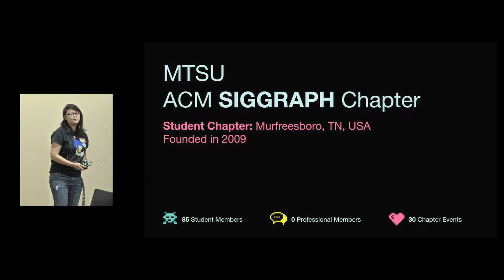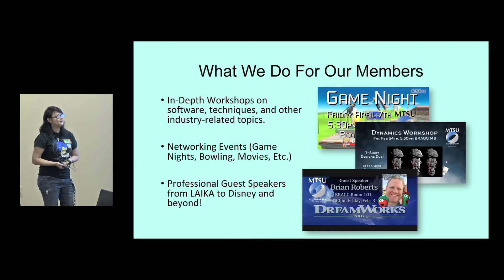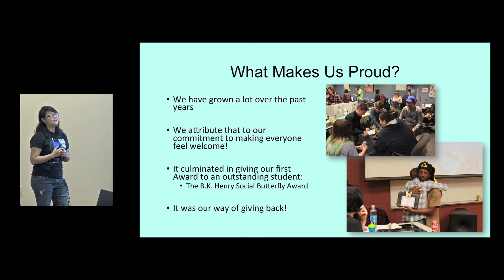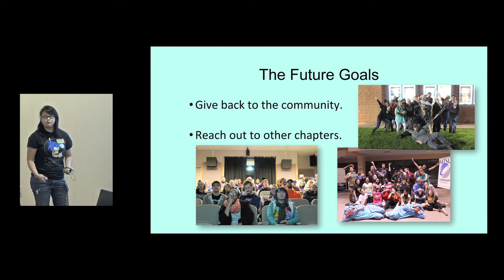Chapters Fast Forward - MTSU ACM SIGGRAPH (SIGGRAPH 2017)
This is the MTSU ACM SIGGRAPH Student Chapter's Fast Forward Presentation from the ACM SIGGRAPH Chapters Workshop at SIGGRAPH 2017.